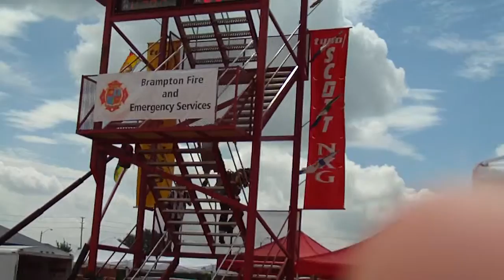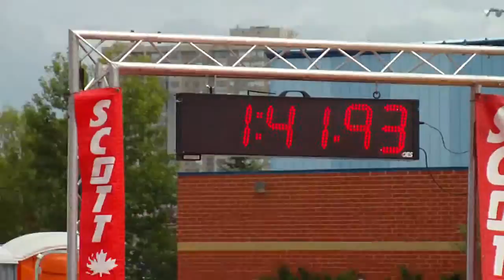J-F Doucet qualifications national 2010